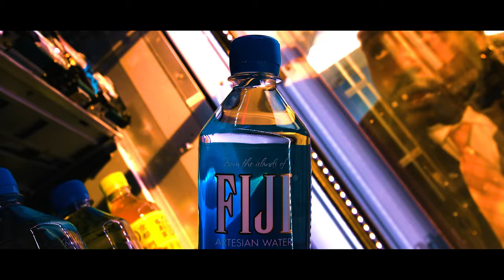Bullet Train | Edit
Bullet Train is a 2022 American action comedy film directed by David Leitch and starring Brad Pitt as an assassin who must battle fellow killers while riding a bullet train. It is based on the 2010 novel Maria Beetle (titled Bullet Train in the UK and US editions), written by Kōtarō Isaka and translated by Sam Malissa, the second novel in Isaka's Hitman trilogy, of which the first novel was previously adapted as the 2015 Japanese film Grasshopper.